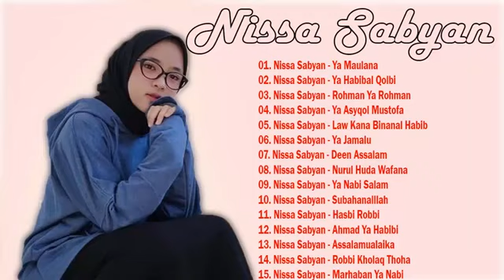Nissa Sabyan Full Terbaru 2019 | Lagu Sholawat terbaru 2019 - Top 20 Trending